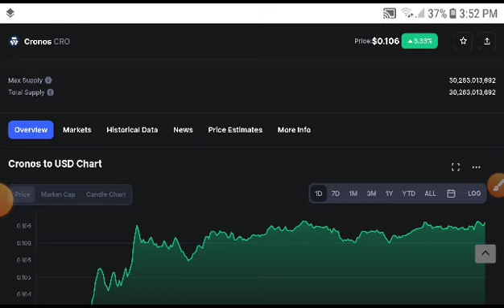CRO Coin Alert! Holders! CRO Price Prediction! Cronos coin News Today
Queries Solved:
1.  today target
2.  price today
3.  price prediction
4.  token today target